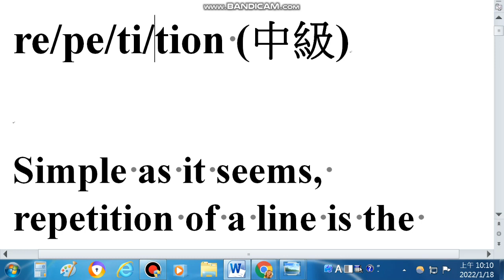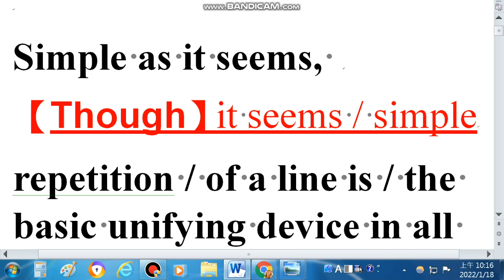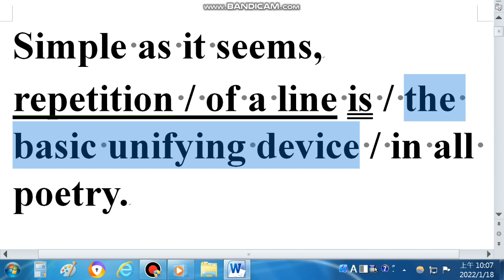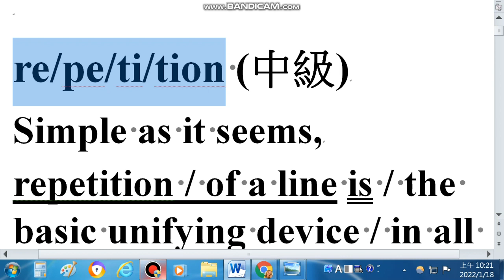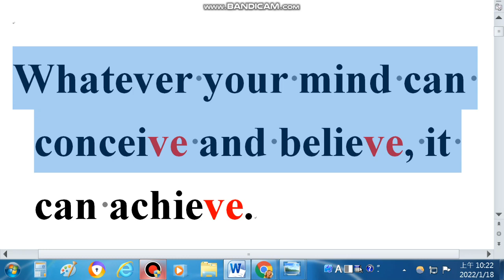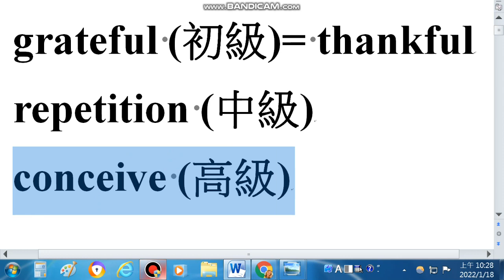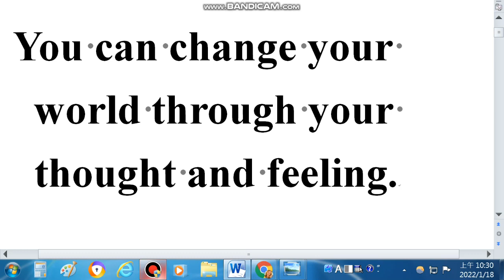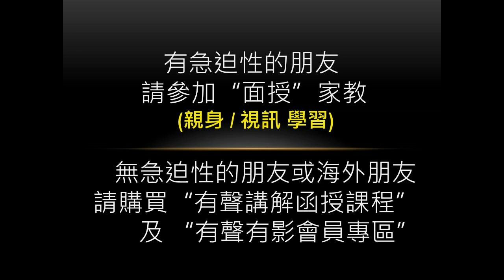(單字/文法思考) 新英文單字馬上學到 馬上記住 馬上能用 (下集) (新單字看一眼就記住 就能用 這對學英文及要考試的朋友同學 太有用太幸福了)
請觀賞完整系列之其他教學影片

4.單字拆解與增加 mar/ve/lous (神奇的)

②無急迫性的朋友，請購買“有聲講解函授課程”(繁體/簡體)

我們的line群: 6個符號英文

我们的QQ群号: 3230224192